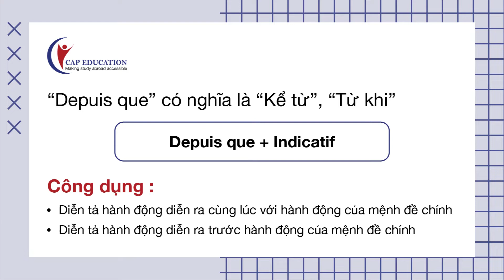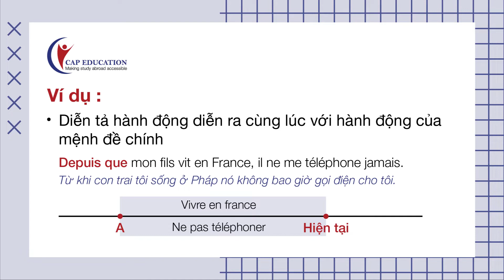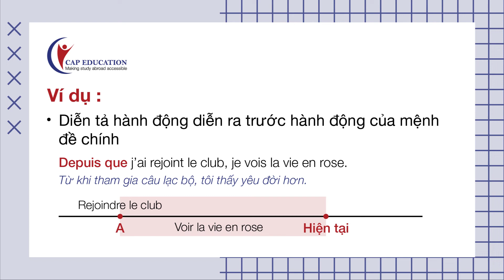Cách Sử Dụng Depuis Que Trong Tiếng Pháp | Ngữ Pháp Tiếng Pháp | Học Tiếng Pháp | CAP FRANCE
Cách Sử Dụng Depuis Que Trong Tiếng Pháp
Trong video này, CAP xin giới thiệu với các bạn cách sử dụng "depuis que..." trong tiếng Pháp nhé.

TÌM HIỂU THÊM VỀ CÁC KHÓA HỌC TIẾNG PHÁP TẠI CAP EDUCATION:
1001 Câu chuyện thành công của học viên CAP Education